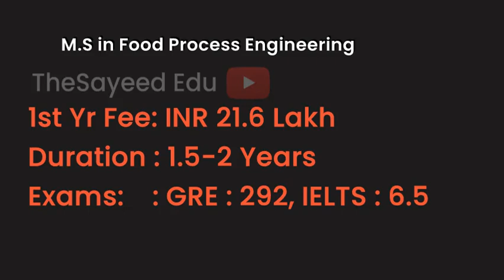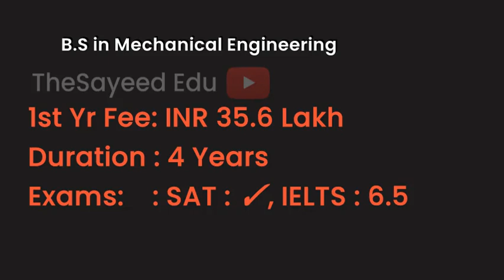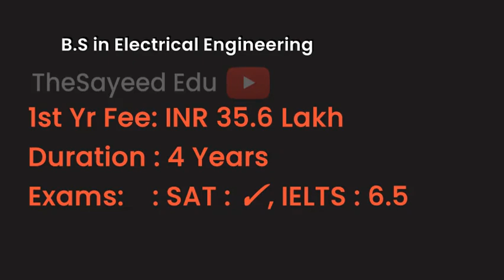Illinois Institute of Technology - USA | Courses | Tuition Fees | Duration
IllinoisInstituteofTechnology Tuition Fees, Duration in Illinois Institute of Technology for courses M.S in Materials Science and Engineering, B.S in Business Administration (B.S.B.A.), M.A.S in Power Engineering, B.S in Biology, M.S in Chemistry, B.S in Electrical Engineering, B.S in Chemical Engineering, Master of Public Administration (M.P.A.), B.S in Agriculture - Agribusiness, Bachelor of Architecture, B.A.C in Information Technology and Management, B.S in Aerospace Engineering, M.S in Applied Mathematics, M.S in Computer Science (MSCS), M.A.S in Data Science, M.A.S in Engineering Management, Project Management Track , M.A.S in Information Technology and Management , Master of Business Administration (M.B.A.), M.S in Mechanical and Aerospace Engineering, M.S. in Marketing Analytics, M.A.S in Electrical and Computer Engineering, M.S in Finance, B.S in Computer Science, M.A.S in VLSI and Microelectronics , MEng in Construction Engineering and Management, M.A.S in Cybersecurity , Master of Design, M.S in Electrical Engineering, Master of Architecture, M.S in Food Process Engineering , M.A.S in Food Safety and Technology , M.A.S in Chemical Engineering, B.S in Artificial Intelligence, MEng Advanced Manufacturing, Automation and Control Systems Track, M.S in Physics, M.A.S in Cyber Forensics and Security, M.S in Biomedical Engineering, M.S in Civil Engineering, M.S in Biology, M.S in Computer Engineering, B.S in Physics, M.A.S in Mathematical Finance, M.A.S in Telecommunications and Software Engineering , B.S in Biomedical Engineering, B.S in Mechanical Engineering, M.ENG in Structural Engineering, M.S in Management Science, B.S in Computer Engineering, M.S. in Environmental Management and Sustainability, M.S in Manufacturing Engineering, B.S in Architectural Engineering